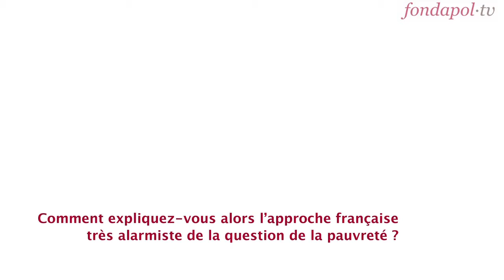Les chiffres de la pauvreté : le sens de la mesure par Julien Damon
Tous les ans, quand ce n'est pas plusieurs fois par an, est relancée une dispute bien française concernant la pauvreté, ses dimensions, ses explications, son augmentation. Laccumulation de rapports et dinformations alarmistes, reprises souvent de façon sensationnaliste, contraste avec la sécheresse des informations rigoureuses qui montrent plus une stabilité de la pauvreté que cet accroissement si souvent annoncé.

Au regard de la profusion de chiffres (pouvant conduire à une certaine cacophonie), un point sur les données et définitions doit permettre des débats apaisés et ajustés autour de politiques publiques orientées sur la diminution, voire lélimination de la pauvreté. Cette note de Julien Damon vise à présenter une approche mesurée et documentée des outils de mesure de la pauvreté.